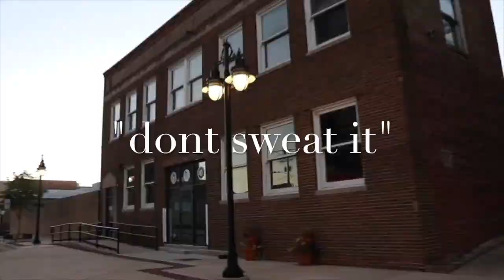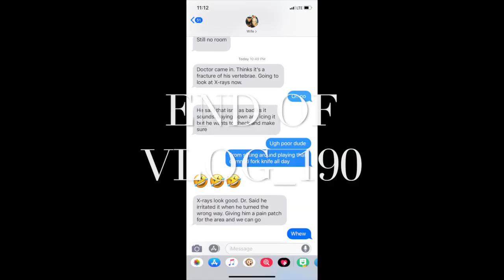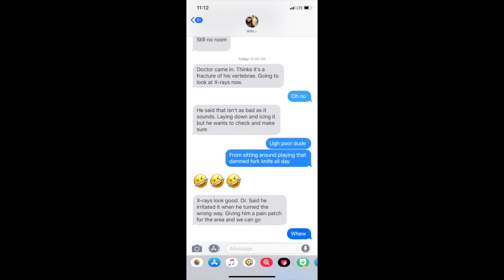It's the cops!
went to check out the Taylorville building trades class then Landon broke his self